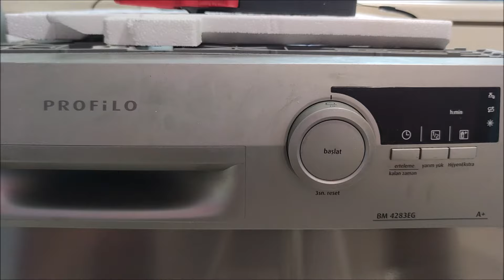Bulaşık Makinası Neden Soguk Yıkama Yapar - Nasıl Tamir Edilir - Profilo Bosch Siemens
BulaşıkMakinesi Profilo BoschSiemens Merhabalar
bu videomuzda bulaşık makinelerin de sıklıkla görülen su ısıtmama sorunu ve çözümünü anlattık umarım faydalı olur şimdiden iyi seyirler.

Her geçen gün yeni videolar yüklediğimiz Tamir Eden Adam youtube kanalımızda insanların gündelik hayatta kullandığı arabalar, cep telefonu, bilgisayar,tablet, küçük ev aletlerin de karşılaşabileceği basit arızaların nasıl tamir edileceği hızla çözümü nasıl sağlayacağını anlatmaktayız.
bunların yanı sıra bir çok insanın ilgi alanı olan araç uygulamaları  araç modifiyasi oto tamiri  araç periyodik bakımı gibi bir çok uygulamayı burada paylaşmaktayız.